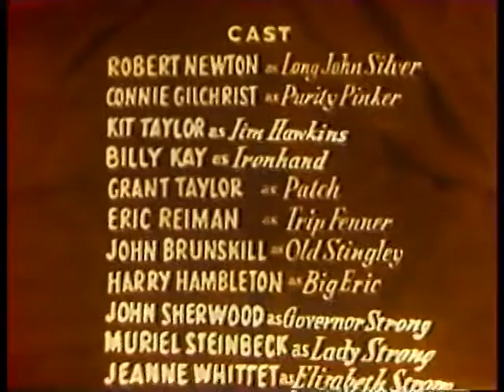Long John Silver (TV-1955) THE NECKLACE - Robert Newton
In this exciting family adventure, iconic Pirate Robert Newton reprises his role as Long John Silver from the classic Disney film Treasure Island.